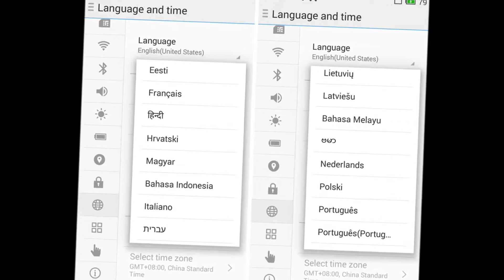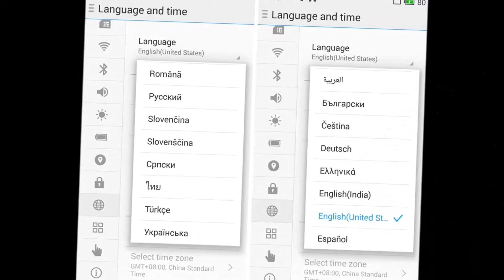Meizu M2 Mini Mobile Phone International Firmware